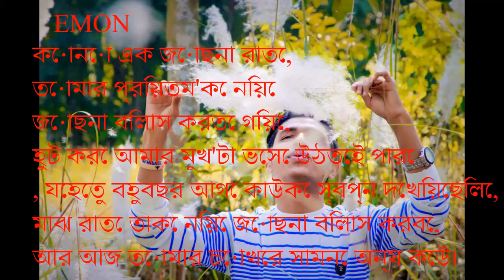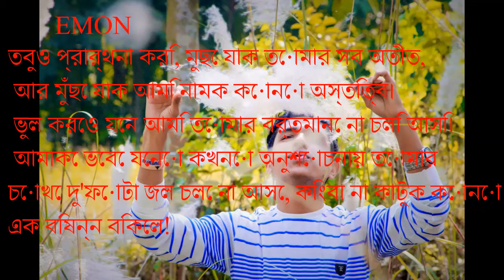Valo /theko valobasha// i am sorry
# voice = Rakibul hasan Emon
# song =tik tok

This content is Copyright to 'Universal Multimedia'. Legal action will be taken against those who violate the copyright of the following material presented!